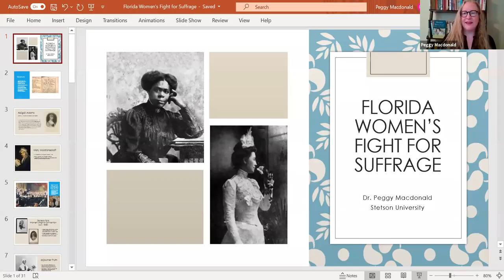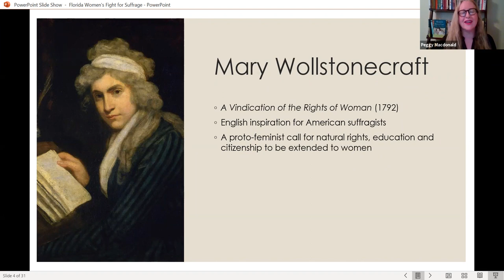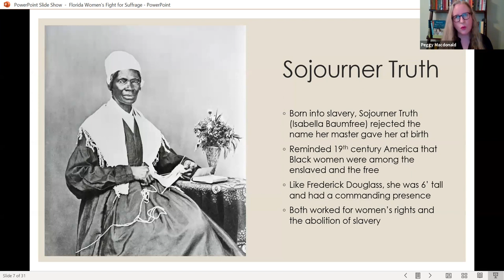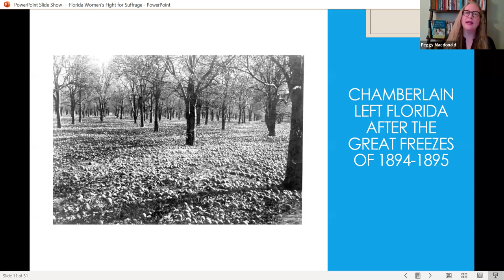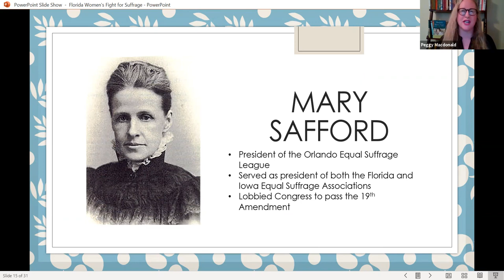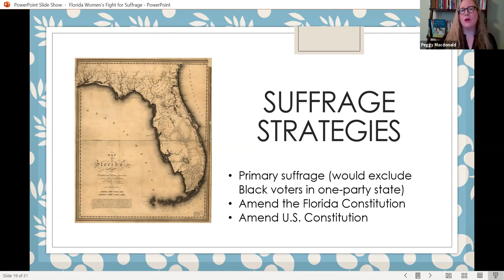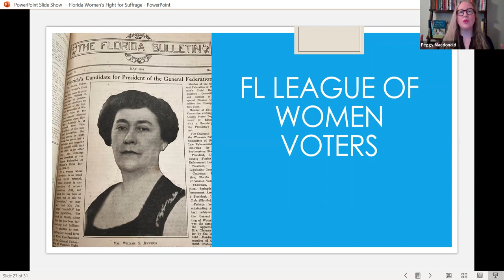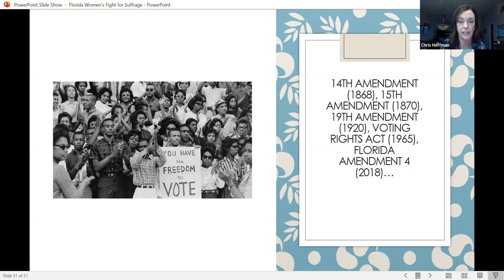Boardwalk Talk: Florida Women's Fight for Suffrage with Dr. Peggy Macdonald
The Beaches Museum presents Dr. Peggy Macdonald  and “Florida Women’s Fight for Suffrage.”  The program traces Florida’s suffrage movement from its origins to early successes with municipal voting in 1915, to August 27, 1920, when Fay Gibson Moulton Bridges became the first Florida woman to vote after the 19th Amendment went into effect.

Dr. Macdonald highlights former Florida First Lady May Mann Jennings’s efforts to galvanize the Florida Federation of Women’s Clubs to fight for equal suffrage. The racial divide in Florida’s (and the nation’s) suffrage movement is also addressed, including Dr. Mary McLeod Bethune’s struggle to help Black men and women exercise their right to vote by offering classes designed to help students pass the literacy test and by fundraising for a poll tax fund. A selection of Florida’s most prominent suffragists are examined, along with their strategies to secure the right to vote.Dr. Macdonald will present “Florida Women’s Fight for Suffrage,” which traces Florida’s suffrage movement from its origins to early successes with municipal voting in 1915, to August 27, 1920, when Fay Gibson Moulton Bridges became the first Florida woman to vote after the 19th Amendment went into effect.

Dr. Macdonald highlights former Florida First Lady May Mann Jennings’s efforts to galvanize the Florida Federation of Women’s Clubs to fight for equal suffrage. The racial divide in Florida’s (and the nation’s) suffrage movement is also addressed, including Dr. Mary McLeod Bethune’s struggle to help Black men and women exercise their right to vote by offering classes designed to help students pass the literacy test and by fundraising for a poll tax fund. A selection of Florida’s most prominent suffragists are examined, along with their strategies to secure the right to vote.